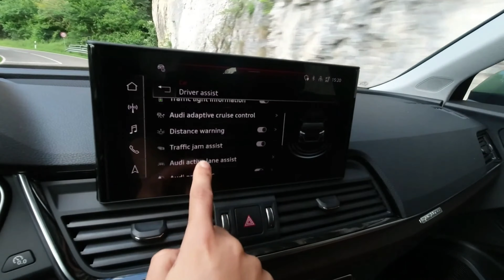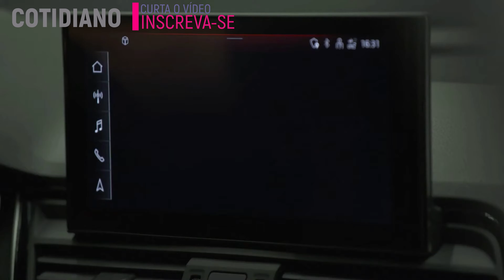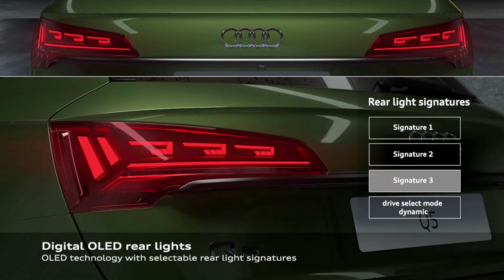New Audi Q5 facelift 2021